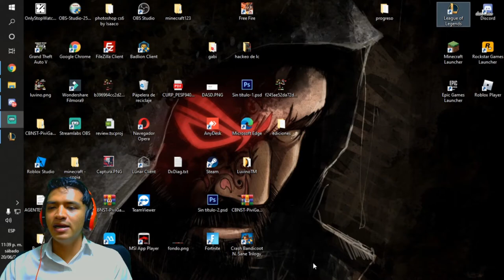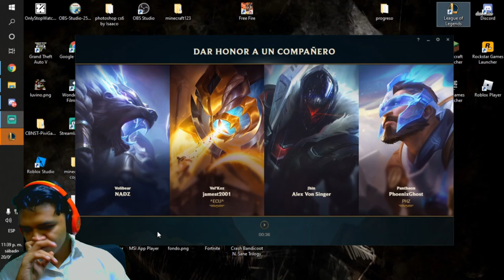La mejor Build para karthus JG ( ni Darius nos para )